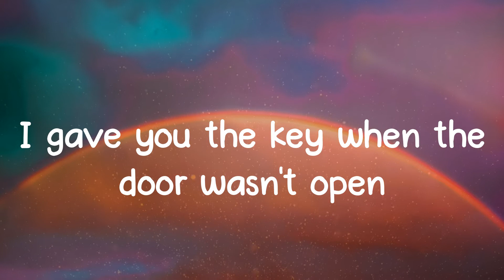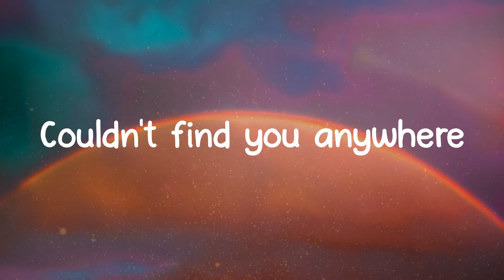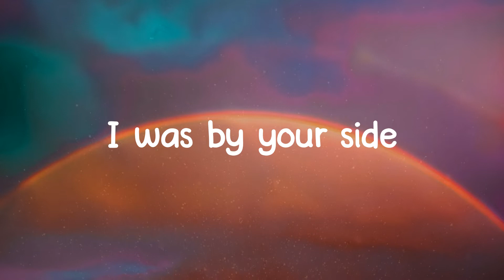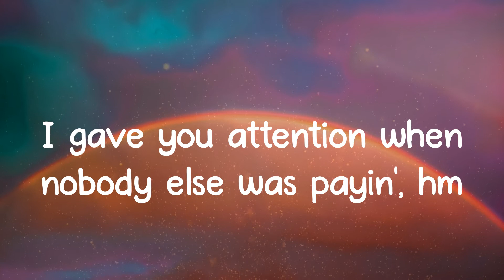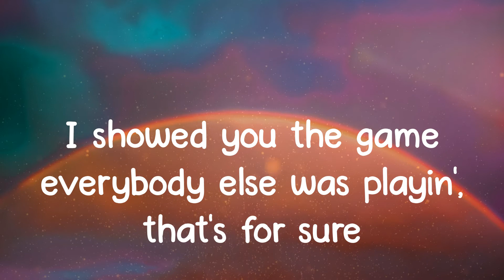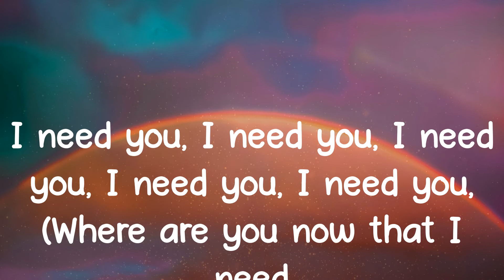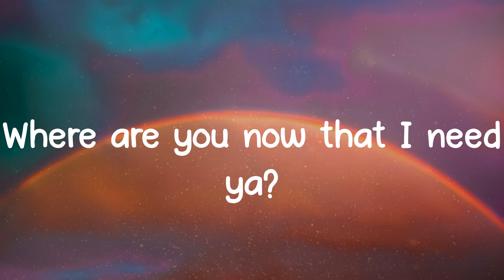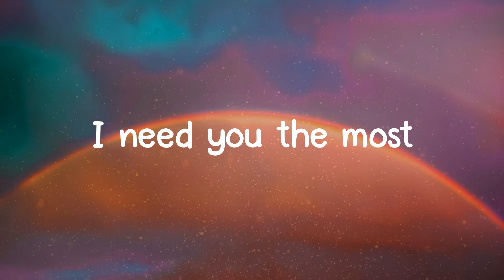Where Are Ü Now - Diplo (Lyrics)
📝 Lyrics:
I need you, I need you, I need you, I need you, I need you,
I need you the most
I gave you the key when the door wasn't open
Just admit it
See, I gave you faith, turned your doubt into hoping, can’t deny it
Now I'm all alone and my joys turned to moping
Tell me here, where are you now that I need ya?
Where are you now? (where are you now?)
Where are you now that I need ya?
Couldn't find you anywhere
When you broke down I didn't leave ya
I was by your side
So where are you now that I need ya?
I gave you attention when nobody else was payin', hm
I gave you the shirt off my back whatchu sayin'
I showed you the game everybody else was playin', that's for sure
And I was on my knees when nobody else was prayin', oh Lord
I need you, I need you, I need you, I need you, I need you, (Where are you now that I need ya?)